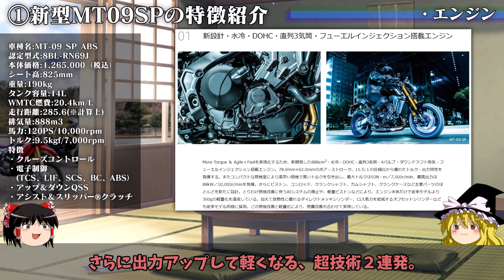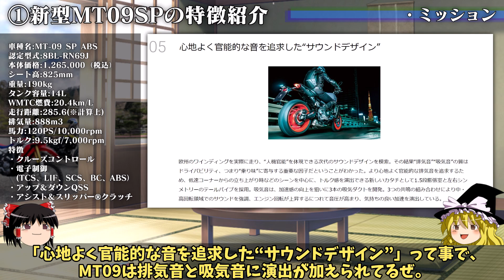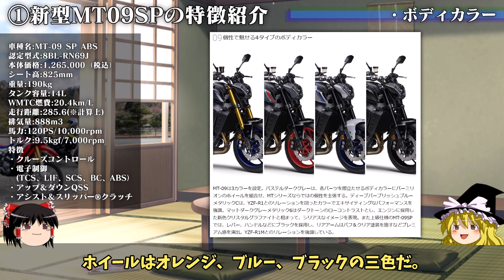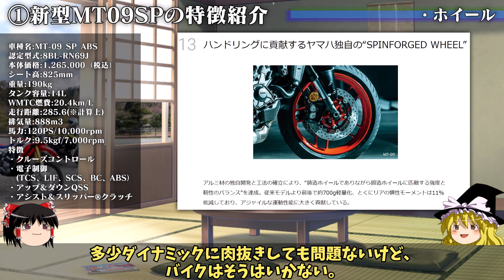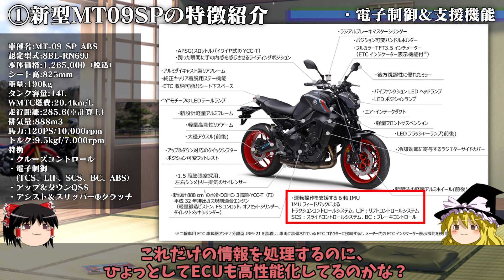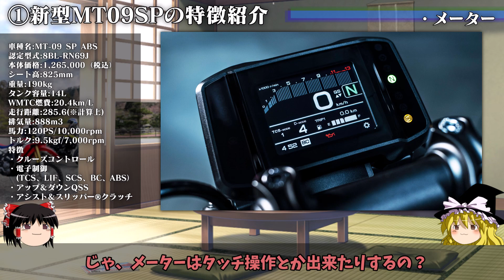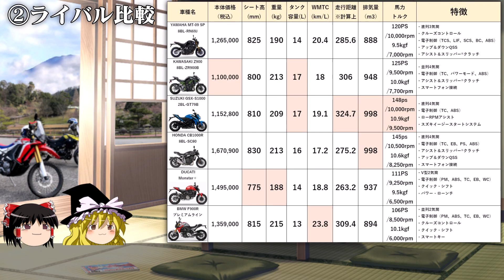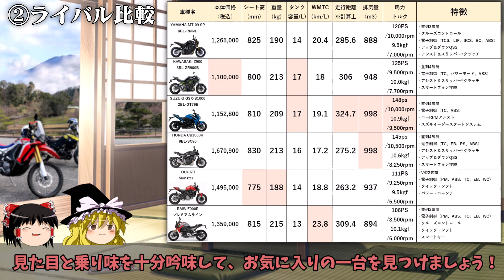2021 YAMAHA MT09 SP ABS 新モデルの解説と、気になるライバル比較の結果はいかに！？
国内版は「STD」と上位モデルの「SP」が発表されました。
SPは2021年7月28日発売で、1,265,000円、STDは2021年8月26日発売で、1,100,000円です。

STDとSPの違いは、高級サス、クルコン搭載、特別カラーリングです。

差額を考えれば、SPモデルの方がお得で利便性アップしてます。
あえてSTDを選ぶ理由は無いと思いますが、もう少し安くて、素うどん的が欲しい方は、MT07も検討してはいかがでしょうか？

■取扱説明書PDFダウンロード　ヤマハ発動機

■小型二輪車新車販売が好調、コロナ禍前を上回る水準---2021年上半期　response.jp

自作PC WINDOWS10 RYZEN7 32GB / OSMO ACTION / iPhone8 Plus
HUAWEI MateBook 14 2020 (R5/16GB/512GB)

ゆっくりMovie maker4 (2020/10/15 v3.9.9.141 β41))　ゆっくり実況プレイ動画用の動画編集ソフト

【フォント】
KMBfontUKanaNA･NB･O

バイク好きのＩさん

【青子　絵師】
ひなじろう

情報は撮影時点での情報です。